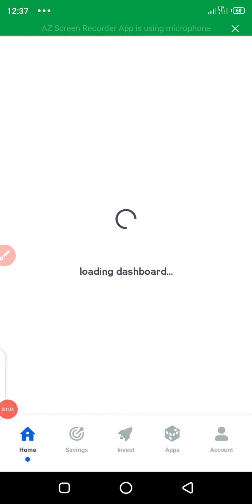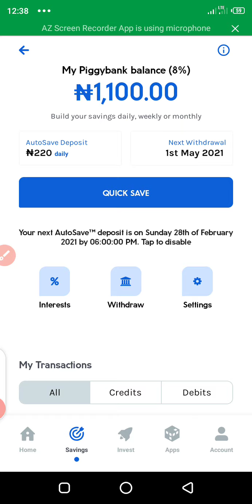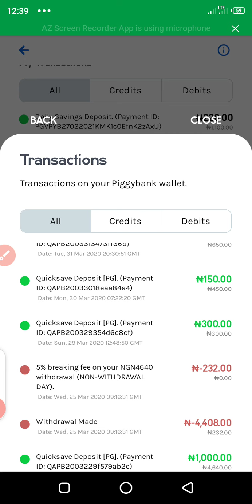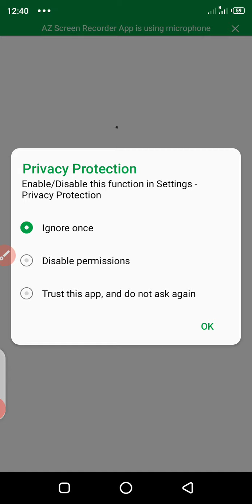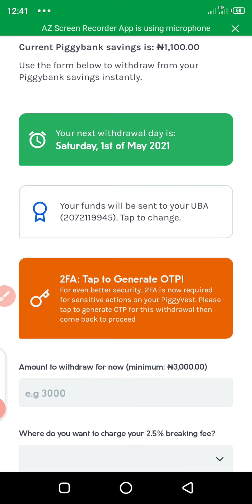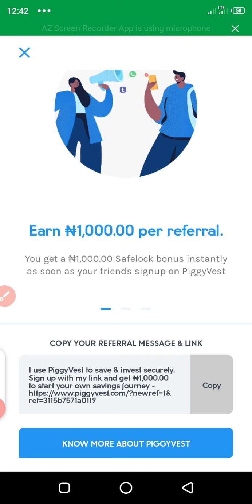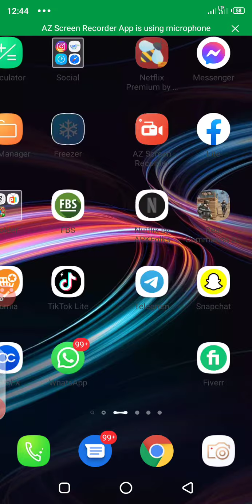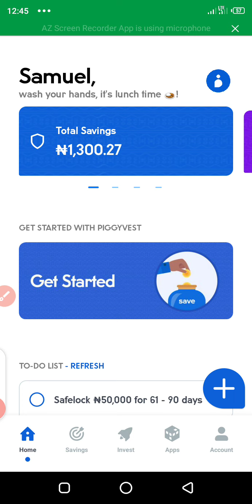Make 1k daily only by saving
I use PiggyVest to save & invest securely. Sign up with my link and get ₦1,000.00 to start your own savings journey